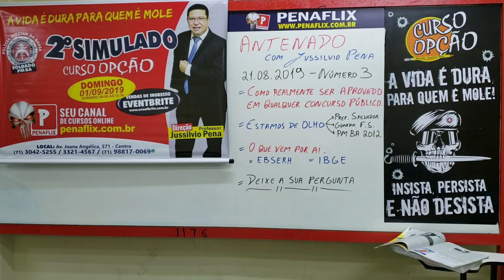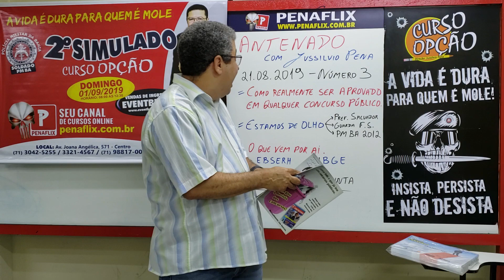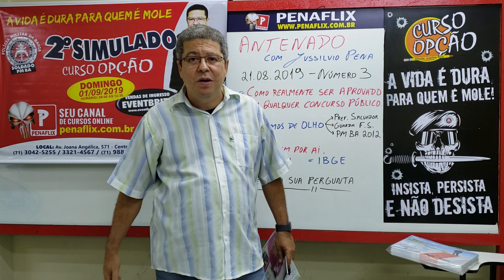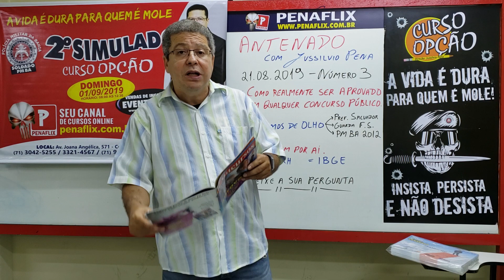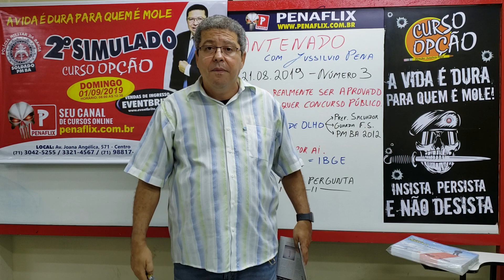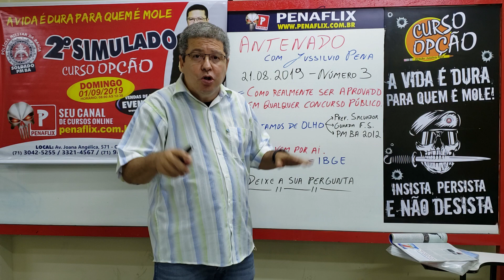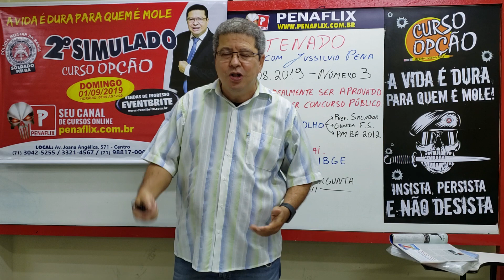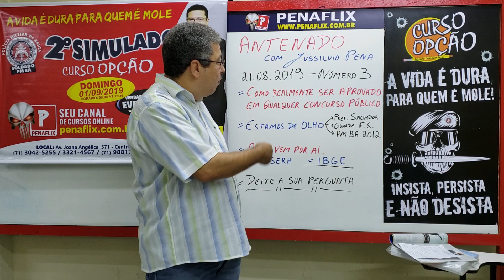ANTENADO com Jussilvio Pena - Número 3 - 21.08.2019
TERCEIRO PROGRAMA NO AR - 21/08/2019
Fique ligados "DIARIAMENTE".
Informações sobre os CONCURSOS PÚBLICOS e dicas de como conseguir estudar para obter excelentes resultados e a sua tão sonhada aprovação.
Esteja ANTENADO comigo.

Canal no YOUTUBE: Jussilvio Pena

A VIDA É DURA PARA QUEM É MOLE!

* Programa ANTENADO com Jussilvio Pena * SONHO REALIZADO
* CONCURSO Polícia ou Bombeiro Militar da BAHIA 2019 - EDITAL CHEGANDO
* EMBASA - CONCURSO AUTORIZADO
ESSE ANO VOCÊ VAI PASSAR EM UM CONCURSO PÚBLICO.
* PREPARE-SE NO CURSO OPÇÃO
O melhor preparatório da Bahia.

Concursos Confirmados na Bahia em 2019 - PM, BM, CFO, ALBA, INSS, EMBASA, TCE, SEFAZ, SESAB, DETRAN, AGERBA, IPAC, SAEB e muitos outros.
– Em 2019 VOCÊ VAI SER APROVADO em um Concurso Público.

* INJUSTIÇADOS NOS CONCURSOS, O SONHO DA T2 NÃO ACABOU
PMBA 2012, PMBA 2017, PCBA 2018, GMFSA 2018,...
INJUSTIÇADOS "CONTINUEM LUTANDO", não deixem essa corja destruírem o seu sonho.
VAMOS MOSTRAR A VERDADE PARA JUSTIÇA.

*AGORA É PRA VALER*
PROFESSOR JUSSILVIO PENA
Projeto "DEPUTADO FEDERAL" transferido para 2022.

Com essa senha, agora você poderá se preparar.
* INFORMAÇÕES SOBRE CONCURSOS NO BLOG:
* ASSUNTOS DE RACIOCÍNIO LÓGICO e MATEMÁTICA e suas respectivas VÍDEO AULAS do mestre Jussilvio Pena.
- Basta entrar em BANCO DE DADOS
* * Aqui você vai encontrar todo os assuntos de MATEMÁTICA e RACIOCÍNIO LÓGICO cobrado nos principais CONCURSOS DO BRASIL.
Para adquirir qualquer um dos livros do Professor Jussilvio Pena, basta entrar no
PENAFLIX 2019 – CURSO ONLINE pelo menor preço.

Estude em qualquer lugar POR APENAS R$ 39,90 mensais.